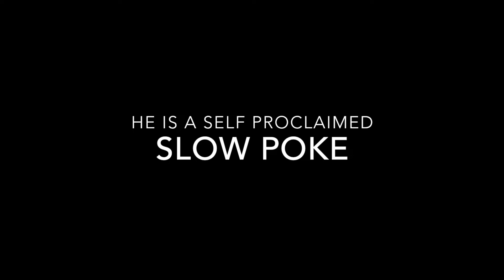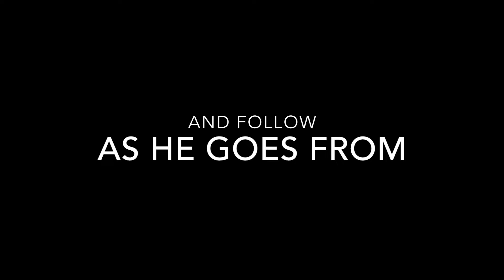Diary of a Slow Poke TEASER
This video is a teaser to introduce the new vlog, Diary of a Slow Poke.